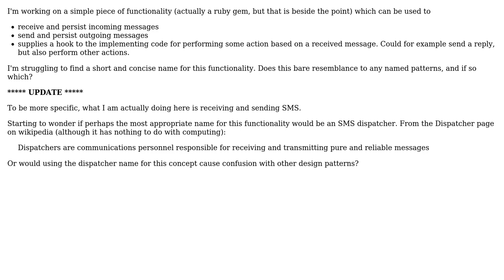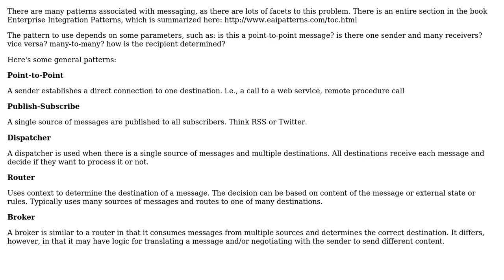Software Engineering: Naming a sending/receiving module. Does the pattern have a name?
With thanks & praise to God, and with thanks to the many people who have made this project possible! | Content (except music & images) licensed under CC BY-SA | Music | Images & others | With thanks to user rogerkk user dave thieben and the Stack Exchange Network Trademarks are property of their respective owners. You are responsible for your own actions.